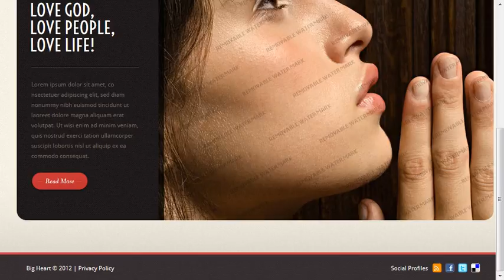Religious Website Template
Religious Website Template is a pre-made professionally designed web template to showcase your product or content in a unique way. This template is designed with user experience and usability in mind.